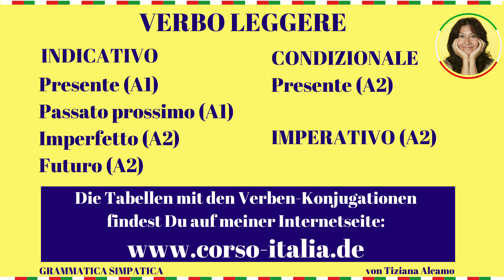LEGGERE - So lernst du "lesen" auf Italienisch zu konjugieren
DIE VERBENKONJUGATIONEN VON 24 DER GELÄUFIGSTEN ITALIENISCHEN VERBEN:
Mit diesem Verbentraining kannst Du leicht lernen, die italienischen Verben zu konjugieren. Es handelt sich um die Konjugationen von 24 italienischen Verben (24 weil es ursprünglich als Adventskalender zum Italienisch lernen gedacht war).
Die Verben sind in presente indicativo, passato prossimo, futuro e condizionale presente konjugiert, also Niveau Anfänger A1 und A2.
Mein Tipp: konjugiere die Verben laut mit mir! Der Rhythmus wird das Einprägen unterstützen und… Spaß machen!
Wenn Du die Verben gleichzeitig lesen willst, hier findest Du den Link zu den Tabellen mit den Verben Konjugationen:

Wie kannst Du Italienisch TATSÄCHLICH SPRECHEN lernen?

Mit uns! Hier was unsere Kurse besonders EFFEKTIV macht:

- Du kommst selbst oft zu Wort, da unsere Gruppen sehr klein sind (max 6 Teilnehmer)
- Du machst schnell Fortschritte dank der Unterstützung unserer tollen Muttersprachler Lehrer
- Du bleibst motiviert, weil unsere Methode richtig Spaß macht!

Andere VORTEILE FÜR DICH:
- Die Probestunde ist unverbindlich und kostenlos
- Die Mindestlaufzeit des Kurses beträgt nur 3 Monate. Danach kannst Du weitermachen, so lange wie Du willst.
- Große Flexibilität: Unsere Kurse finden von 7.00 Uhr bis 21.30 Uhr statt (Samstags von 10.00 Uhr bis 16.30 Uhr).
- Du kannst verpasste Stunden kostenlos nachholen.

Ciao! Egal, ob Du einen Italienisch Sprachkurs besuchst oder nicht, durch meinen Kanal wirst Du mehr über die italienische Sprache, sowie die italienische Art zu kommunizieren, lernen (s. meine Reihe über die italienische Gestik „Italiener sprechen mit den Händen“!).
Du wirst Insider Wissen erhalten, z.B.  über Redewendungen oder idiomatische Ausdrücke, die beim Italienisch lernen oft vernachlässigt werden.
Ebenfalls wirst Du lernen, typische Aussprachefehler zu vermeiden. Die Italiener sind gar nicht böse, wenn die Aussprache der italienischen Vokabeln nicht korrekt ist und freuen sich auf jeden Fall sehr über deine Mühe beim Sprache lernen. Trotzdem ist es auch ein schönes Gefühl, wenn es mit der italienischen Aussprache klappt.
„Piccobello“ oder „alles paletti“ werden auch aus deinem italienischen Wortschatz verschwinden… Warum? Facile! Einfach! Weil es kein Italienisch ist!
Hast du mehr Zeit als die wenigen Minuten, die du brauchst, um dir eins von meinen Videos anzuschauen, dann kannst du mit der Playlist von meinen Audiotraining auf meinem Youtube Kanal, Italienisch üben. Es handelt sich um Italienisch Sprachtraining mit Verben Konjugationen, mit den ersten italienischen Vokabeln und den ersten Sätzen auf Italienisch.

Die Aufnahmen sind so gedacht, damit du beim Italienisch lernen dich entspannen kannst. Zeit für Italienisch, sollte einfach entspannte Zeit für Dich sein.
Tempo l´italiano! Tempo per te! Zeit für Italienisch! Zeit für Dich!

Ich wünsche mir, dass mein Kanal einen Hauch Italien in deinem Alltag bringt.
Vermisst Du den italienischen blauen Himmel?
Dann bist Du auf meinem Kanal richtig: auf meinem Kanal scheint immer die Sonnne!

Deine Tiziana l´Italiana!